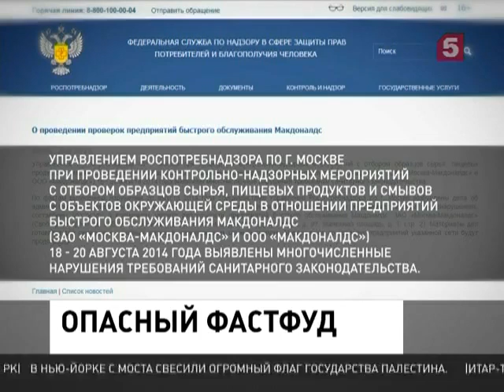Проверки «Макдональдсов» проходят в 9 регионах России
Роспотребнадзор, похоже, всерьёз взялся за американский фаст-фуд. Проверяют рестораны «Макдональдс» сейчас, как минимум, в девяти регионах. Претензии санитарного порядка прозвучали сначала в Москве.